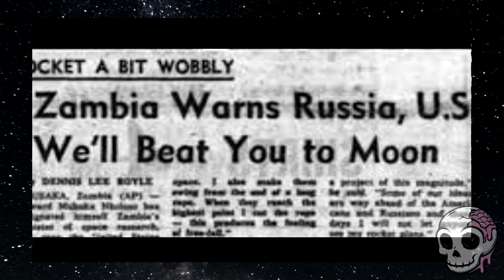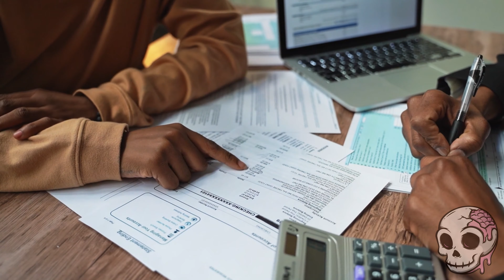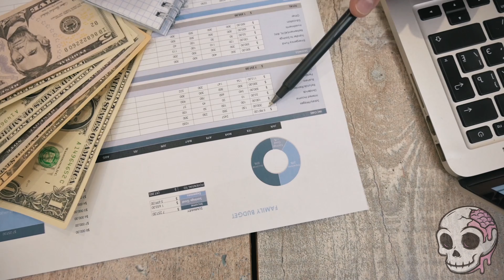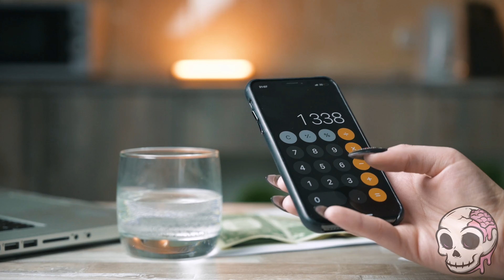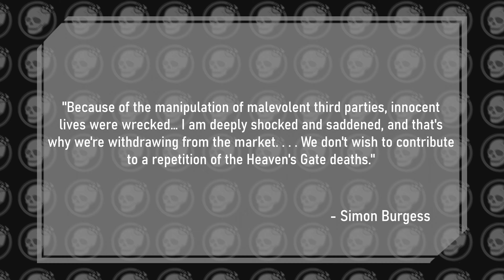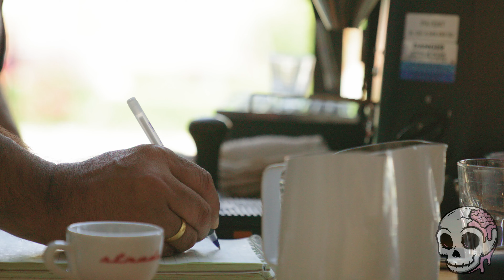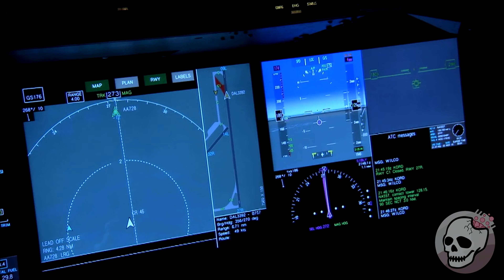TRUE FACTS On Space and Astronomy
(00:00) - That Time Astronauts were Almost Eaten by Bears
(07:32) -  Zambia's Forgotten Space Programme
(13:53) - Insured for Alien Abduction
(22:04) - Intergalactic Space Lord runs as MP
(30:28) -  Why Air Traffic Controllers are so Well Paid